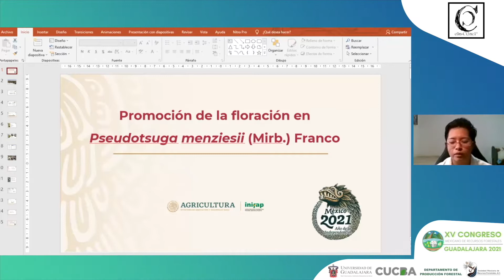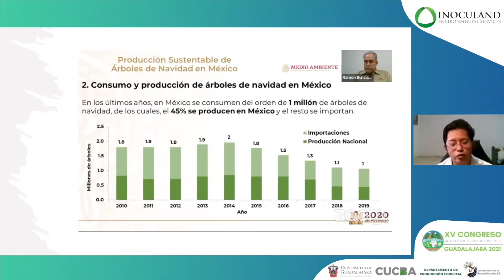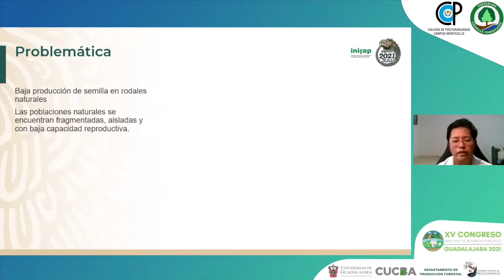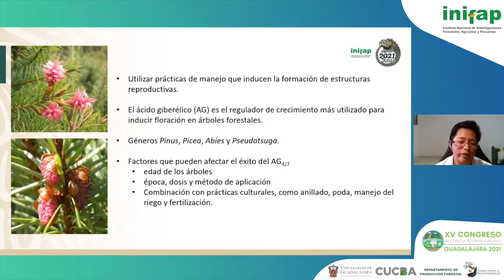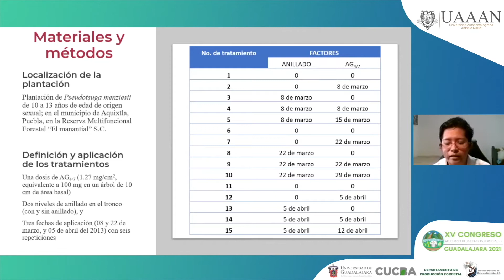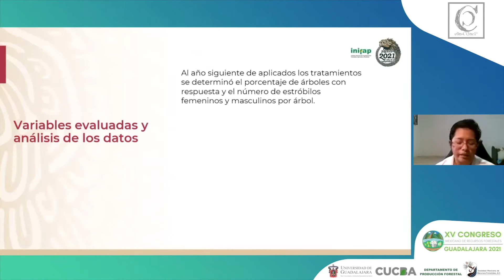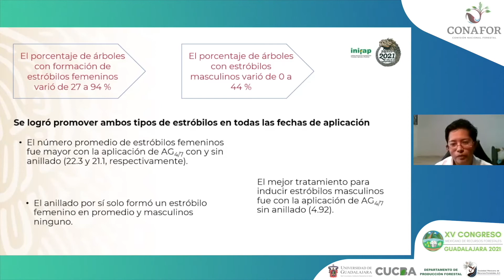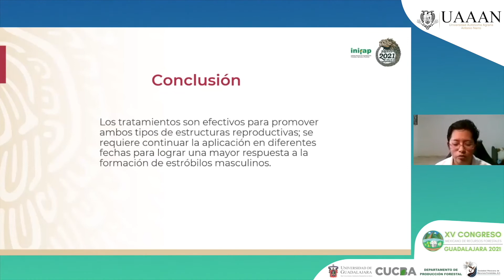Liliana Muñoz Gutiérrez - Promoción de la floración en Pseudotsuga menziesii (Mirb.) Franco...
Ponente: Liliana Muñoz Gutiérrez
Titulo: Promoción de la floración en Pseudotsuga menziesii (Mirb.) Franco
Mesa Temática: Recursos Genéticos Forestales